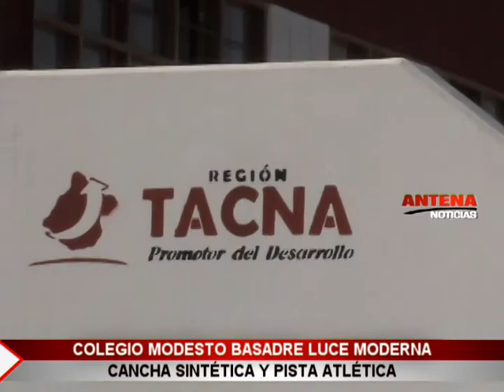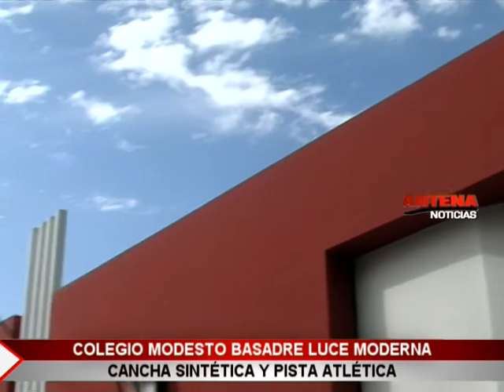I.E. Modesto Basadre luce moderna cancha sintética y pista atlética